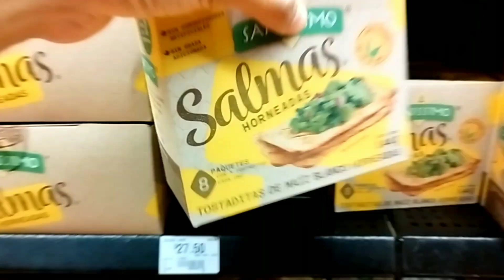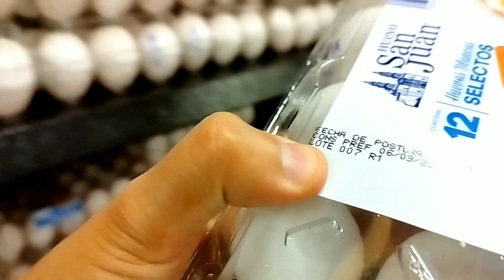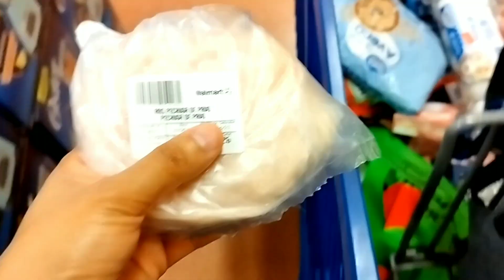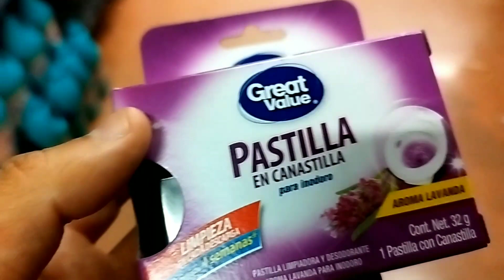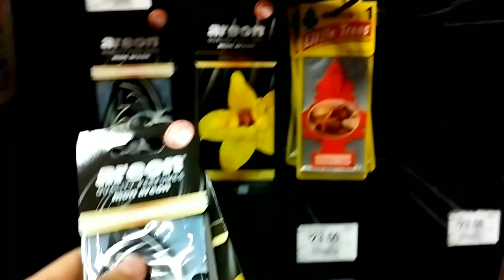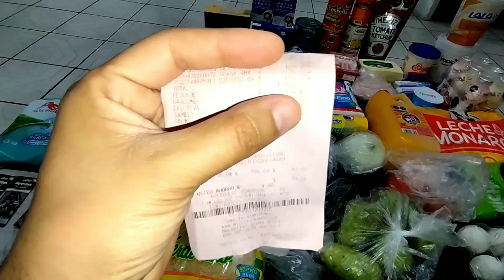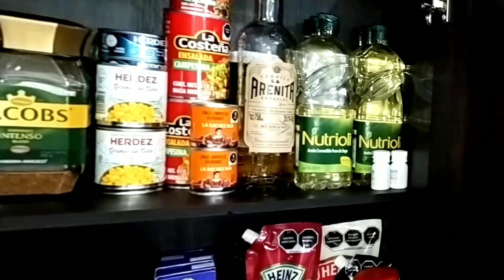Haciendo el super. Surtí la despensa en walmart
Hoy tocó surtir la despensa en walmart. Esto fue lo que compré, en total me gasté $1,833.00 pesos MX (aproximadamente 106 dólares EU)